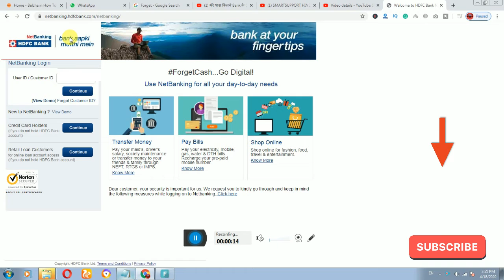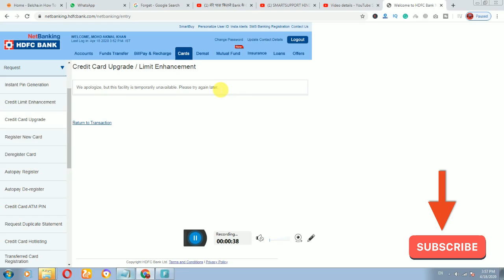How To Upgrade Request Hdfc Credit Card By Internet Banking || ऐसे Credit Card को Upgrade करते है.